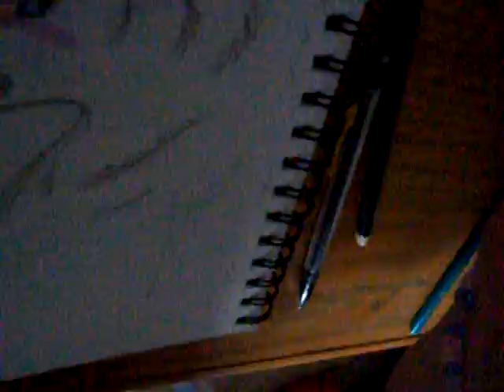Drawing: Under the Mistletoe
Here's a Christmas video, but it aint the last! So i thought of this idea while looking at a Mistletoe prank video XD it was funny.